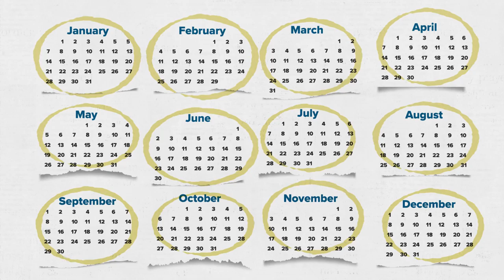Thanking Drivers Never Goes Out of Style: Truck Driver Appreciation 2024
J.B. Hunt is known to celebrate drivers in big ways! That’s why a week for Truck Driver Appreciation just wasn’t going to cut it for us. We celebrate our drivers all September and invest in them all year long. Thank you, drivers, for moving, grooving and delivering!

You deserve to work with a company that will go to these lengths to celebrate you!